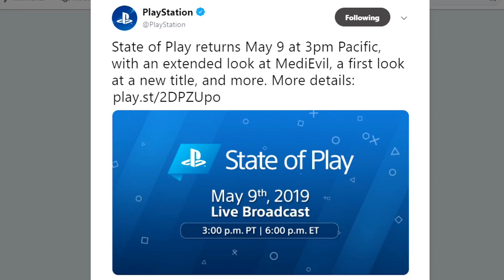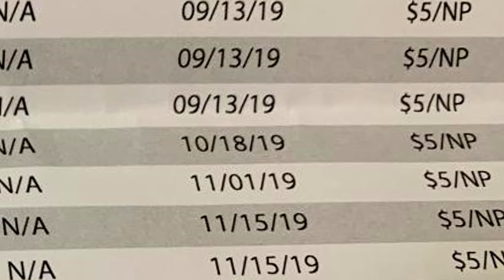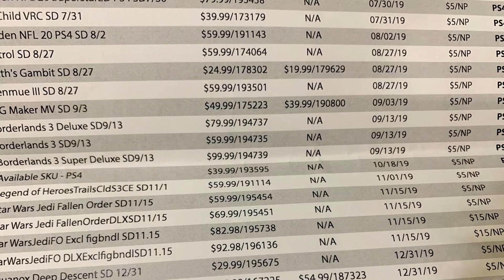MediEvil Remake "Extended Look" and Possible Release Date Leak!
My meandering thoughts on a couple new developments in MediEvil Remake news! Feel free to sub for more going forward :)

lets be roommates.
PSN - Bizarro7777